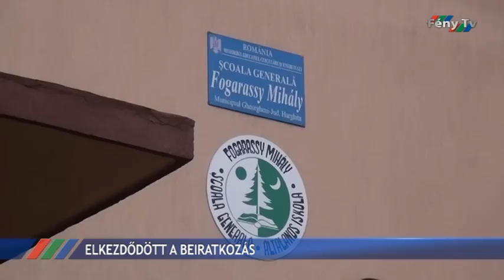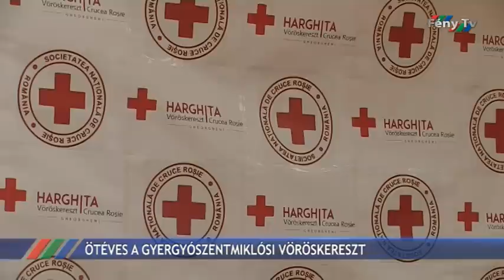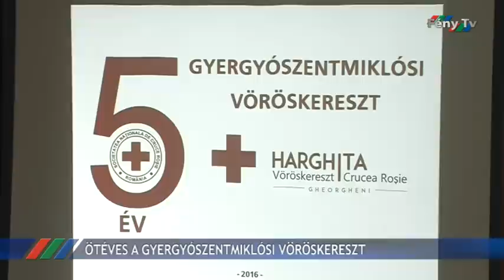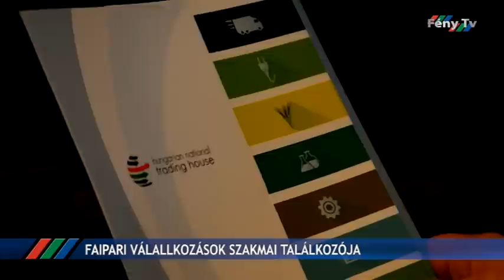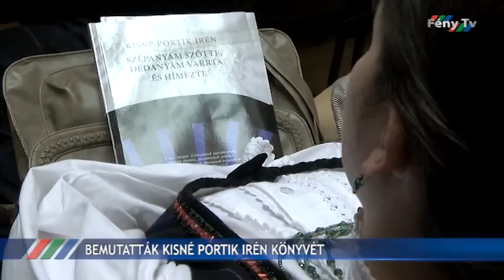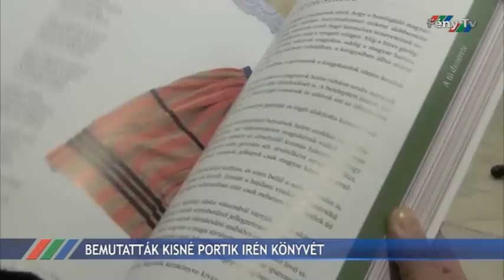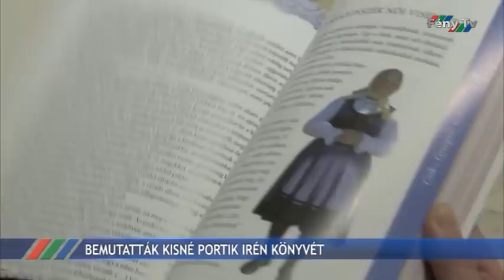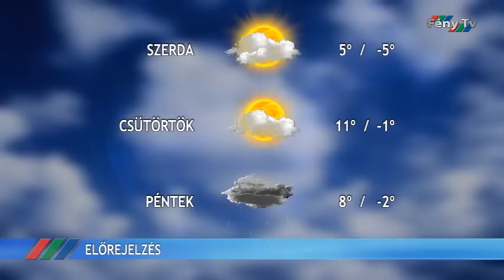Fény Pont 2016. február 29.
Ma kezdődött a beiratkozás az előkészítő osztályokba az ősszel induló tanévre, van olyan iskola, ahol az első nap be is teltek a meghirdetett helyek.
Fennállásának ötödik évfordulóját ünnepelte a Gyergyószentmiklósi Vöröskereszt szombaton, az ünnepi gálán elismeréseket is átadtak.
Első alkalommal szerveztek Jégpálya Napot Gyergyószentmiklóson, a rendezvényen az egy évvel ezelőtt átadott, felújított intézményt ünnepelték.